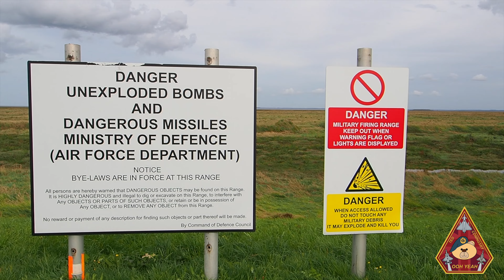WHAT A SOUND! EUROFIGHTER TYPHOON HIGH ANGLE STRAFE IN MORDOR LIKE CONDITIONS • RAF HOLBEACH AWR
The Ted Coningsby crew are off to Holbeach Air Weapons Range (AWR) where we have a Typhoon from 41 Test & Evaluation Squadron (TES) carrying out High Angle Attack Strafing (HAS). Strafing is when an aircraft will go into an attack dive and will then fire at their chosen targets and then pull back up into recovery. A High Angle Strafe is when the aircraft will go into an attack dive of 30 degrees, fire and then recover. There is also a low-angle strafe executed at 15-degree dive angle too. The Typhoon is ‘Dry Strafing’, which means no live rounds are used.

All aircraft have to check in with the range, declare how many elements to their flight, what ordinance they will be using (if any), how many persons on board (POB) and will be given any relevant information by the tower. If cleared and allowed to enter the range, aircraft entering the AWR will be ordered to squawk a code of 7002.

XLI Test and Evaluation Squadron is based at RAF Coningsby, and is part of the Air & Space Warfare Centre, which is headquartered at RAF Waddington. The Squadron’s Flight Lieutenant Eric Lock was the highest-scoring RAF fighter pilot of the Battle of Britain.

Formed in 1916, 41 Squadron, Royal Flying Corps, stood up in July, before deploying to France in October as a Royal Aircraft Factory F.E.8 operator. In 1923, the squadron re-formed at Northolt on 1 April, flying the Sopwith Snipe. Re-equipped with the Armstrong Whitworth Siskin in 1924 and converted onto the Bristol Bulldog in 1931. 3 years later they were then re-equipped with the Hawker Demon, before deploying to Aden for the Abyssinian Crisis in 1935. Returned to the UK in August 1936 and re-equipped with the Hawker Fury biplane fighter.

In 1939, they began converting onto the Spitfire Mk I in January. On 17 October, 41 Squadron claimed the first aircraft shot down (a Heinkel He 111) by Spitfires based in England. A year later they were operating out of Hornchurch, 41 Squadron flew top cover for the Dunkirk evacuation for 12 days from 28 May. The unit flew throughout the Battle of Britain and in November converted onto the Spitfire Mk IIA.

In 1944, after D-Day, 41 Squadron’s focus switched from bomber escort to anti-flying bomb patrols. It destroyed 53 V-1 flying bombs in a nine-week period. By September it had transferred its attention to attacking V-2 launch sites, while re-equipping with the Spitfire Mk XIV. In December it moved to a forward base in Belgium, ending its war stationed in Germany. Two years later in 1946, the squadron disbanded on 31 March. Re-formed on 1 April, back in the UK, as a Spitfire F.Mk 21 operator. Re-equipped with the Hornet during August 1947 and became a Gloster Meteor unit in 1951. 7 years later they disbanded again on 15 January, but stood up again on the 16th by renumbering 141 Squadron, operating the Gloster Javelin. Disbanded on 31 December 1963. 2 years later in 1965  they were re-formed on 1 September as a missile defence unit, equipped with the Bloodhound Mk 2 surface-to-air missile. Disbanded on 18 September 1970, but re-formed on 1 April 1972 as a Phantom FGR2 unit at RAF Coningsby. Another disbandment on 31 March 1977 , but re-formed next day on the Jaguar.

In 1991, they took part in Operation Granby in Iraq. Subsequent deployments in support of Operations Warden and Resinate North continued until 1993. They were then deployed to Italy in August for Operation Deny Flight over Bosnia. The commitment continued until August 1995, during which time a 41 Squadron Jaguar became the first RAF aircraft to drop a bomb in anger over Europe since World War Two.

More recently, in 2003 the squadron took part in Operation Telic in Iraq, now flying the Jaguar GR3. They were then scheduled to be disbanded in April 2006 but 41 Squadron instead became 41 (Reserve) Squadron as the new numberplate of the Fast Jet and Weapons Operational Evaluation Unit, operating the Harrier GR9 and Tornado GR4 and F3. Since 2013, by now designated 41(R) Test & Evaluation Squadron , the unit took its first Typhoon on strength.